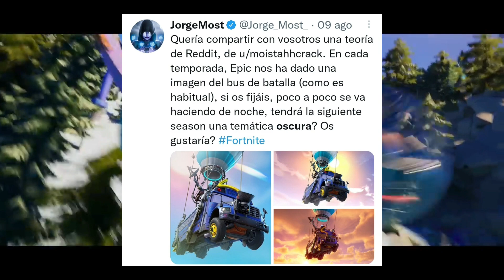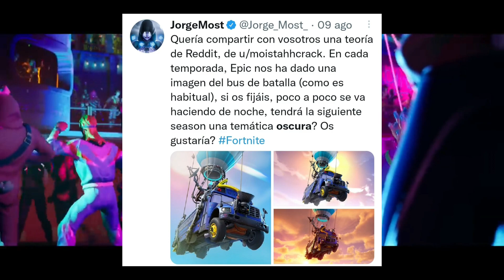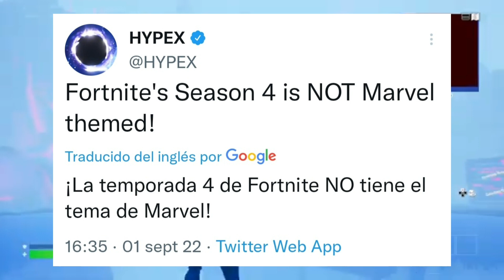TEMPORADA 4 DE FORTNITE FILTRADA!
FORTNITE TEMPORADA 4 REVELADA! (AHORA) El video de juego de Fortnite a 60 fps de hoy cubre todo lo que se filtró de FORTNITE TEMPORADA 4 CAPÍTULO 3, incluidas las NUEVAS SKINS del TRAILER de FORTNITE TEMPORADA 4 CAPÍTULO 3 y del PASE de BATALLA de FORTNITE TEMPORADA 4 CAPÍTULO 3. en Fortnite Capítulo 3 - Temporada 4 y potencialmente nuevas Skins de PASE de BATALLA FILTRADAS junto con FORTNITEMARES 2022! Asegúrese de ver este video completo de Fortnite: Battle Royale para PS4, PS5 Xbox One, Xbox Series X PC, Nintendo Switch y dispositivos móviles [IOS + Android] en 2022.

FORTNITE TEMPORADA 4 REVELADA! (AHORA) Nueva actualizacion de fortnite

Nuevo parche de fortnite Nueva temporada fortnite

bug de experiencia fortnite. nuevo pase de batalla

pase de batalla fortnite nueva temporada de fortnite

recompensas gratis en fortnite nuevo evento de fortnite

fortnite evento

tienda de hoy fortnite nueva mapa de fortnite

todos los cambios de la nueva actualizacion de fortnite skin gratis en fortnite

nueva skin gratis de fortnite como conseguir la nueva skin gratis como conseguir la nueva recompensa gratis como conseguir la nueva recompensa de fortnite

FORTNITE TEMPORADA 4 REVELADA! (AHORA) N

FORTNITE TEMPORADA 4 REVELADA! (AHORA) M

FORTNITE TEMPORADA 4 REVELADA! (AHORA) R

trailer, fortnite temporada 4 trailer oficial,fortnite capitulo 3 temporada 4 pase de batalla, fortnite capitulo 3

El video de FORTNITE a 60 fps de hoy cubre las FILTRACIONES de la TEMPORADA 4 de FORTNITE CAPÍTULO 3 que se encuentra en la nueva actualización 21.40 de Fortnite con respecto a la nueva temporada de FORTNITE X MARVEL, MODOK BOSS en FORTNITE CAPÍTULO 3 TEMPORADA 4 y potencialmente nuevas SKINS del PASE de BATALLA filtradas! Asegúrese de ver este video completo de Fortnite: Battle Royale para PS4, PS5 Xbox One, Xbox Series X PC, Nintendo Switch y dispositivos móviles [IOS + Android] en 2022. BIENVENIDOS a FORTNITE TEMPORADA 4

BIENVENIDOS a FORTNITE TEMPORADA 4